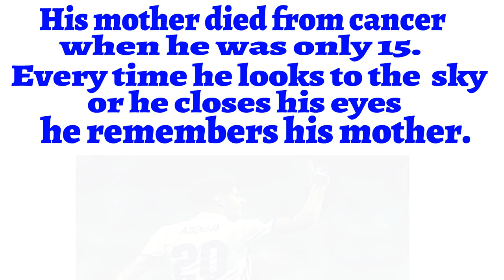MARCO ASENSIO MOVIE-motivational life story-things you dont know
Marco Asensio Willemsen (born 21 January 1996) is a Spanish professional footballer who plays as an attacking midfielder for Real Madrid and the Spanish national team.
On 24 November 2014, Real Madrid reached an agreement in principle to sign Asensio. On 5 December the deal was officially announced, with the player signing a six-year deal for a €3.9 million fee and remaining with the Bermellones on loan until the end of the campaign.
On 20 August 2015, after making the whole pre-season with Real Madrid, Asensio was loaned to RCD Espanyol in La Liga.[15] He played his first game in the competition on 19 September, featuring 86 minutes in a 3–2 success at Real Sociedad,[16] and he ended his spell at the Estadi Cornellà-El Prat with 12 overall assists.[17][18]

Returned to the Santiago Bernabéu Stadium for 2016–17, Asensio's first competitive appearance took place on 9 August, as he played the full 120 minutes and scored through a 25-meter effort in a 3–2 win against fellow Spaniards Sevilla FC for the UEFA Super Cup.[19] He made his first league start 12 days later, netting the second goal in a 3–0 success at Real Sociedad.[20]

Asensio featured 23 times over his first season, scoring three timesas the club won the national championship for the first time since 2012.He added as many goals in that year's UEFA Champions League, including one in the final against Juventus FC (4–1 in Cardiff) to give the Spaniards their twelfth title in the latter competition.